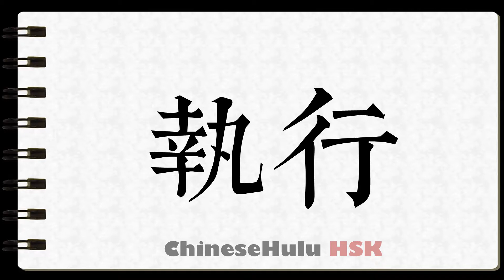How to Write execute in HSK Chinese